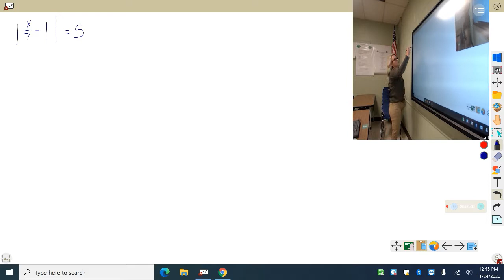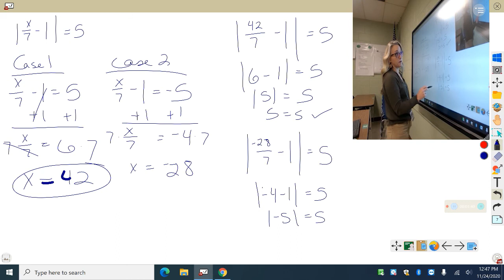1-6 Test Review, Absolute Value Equation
Example of solving an absolute value equation